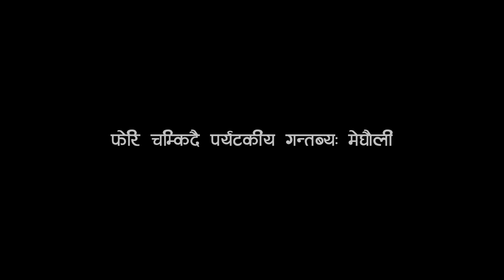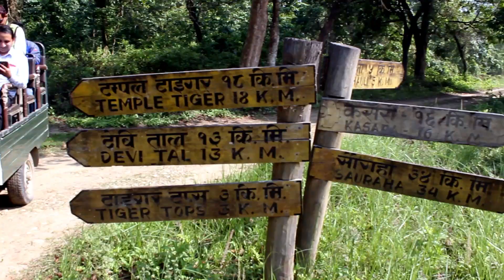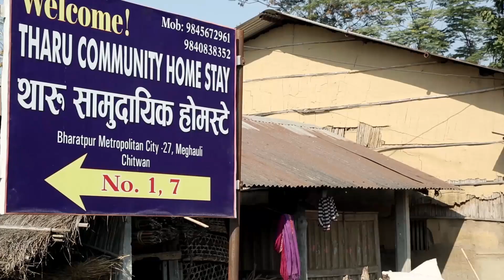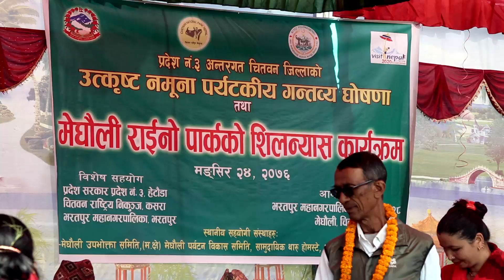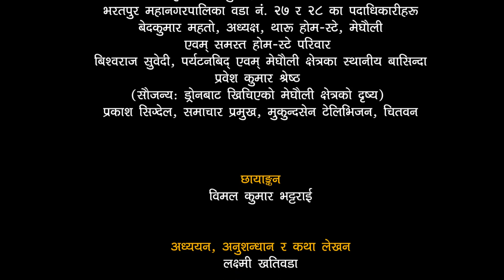Meghauli is becoming vibrant again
Established in 2030 BS, Chitwan National Park is the first national park of Nepal. Meghauli have their original culture and identity. The ethnic groups have been striving to develop tourism embracing the slogan of “Our culture, our identity, conservation of culture is our campaign”. Ethnic Kumal people of Meghauli region attire themselves in their traditional dress and perform Kumal Thul dance. Bagmati Province Government has declared 10 tourist destinations in this province as part of its ‘one district, one tourist destination’ program. Meghauli of Chitwan district has been selected as one of them.